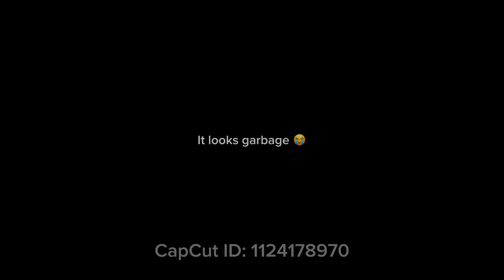limesstyleonurocs plz do the mocker